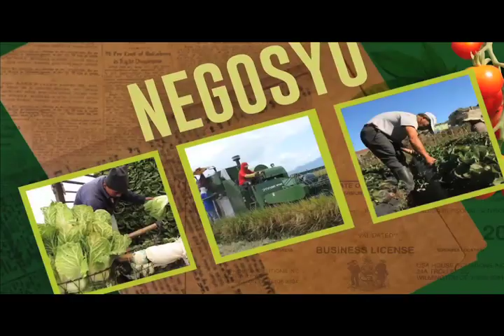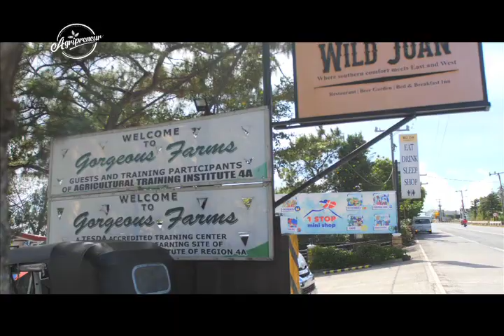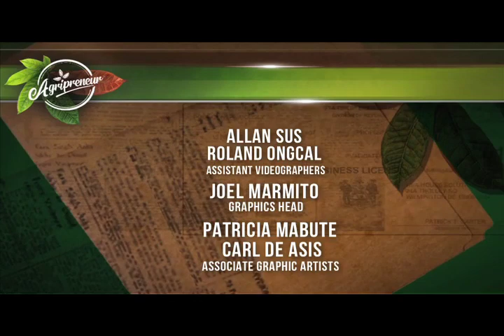AgriPreneur Season 8 Episode 8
Masayang kwentuhang pang agrikultura ang ating muling mapapanood sa bagong episode ng AgriPreneur kasama si Jiggy Manicad!

Tara na’t bisitahin ang Yoki’s farm sa Mendez, Cavite. Makikita natin ang sari-saring uri ng mga hayop at mga gulay - ang mga iba rito'y imported pa!

Malalaman din natin ang potensyal na business sa pag-aalaga ng mga native na baboy sa natural na pamamaraan sa tulong ng Teofely Nature Farm.

Nais niyo rin bang mag relax habang nasa loob ng isang farm? Samahan nyo kami sa Gorgeous Farm kung saan sagana sa high value crops at meron ding accommodation for the whole family!

Sa huli, mapapanood natin ang isang produkto mula sa LEADS na siguradong makakatulong nang husto sa mga pananim na palay!

Nood na mga ka-AgriPreneur!

AgriPreneur is one of Team MMPI's eight original shows airing on the GMA News TV, is the newest agricultural program on television, that features all sorts of farming innovation and techniques. Agripreuenr is hosted by celebrity farmer Nico Bolzico.